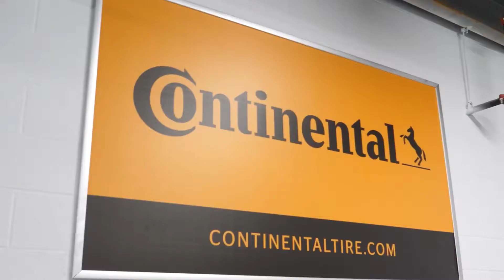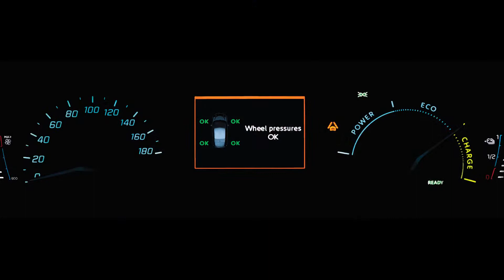Educating Customers On TPMS Systems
Tire pressure monitoring systems, or TPMS systems, are crucial to vehicles and mandated as a safety requirement on new vehicles sold in the U.S., but some drivers still consider this to be an optional part since a vehicle will still run without them fully functioning. In this Tire Review Continental Tire Garage Studio video, we’ll discuss the importance of educating your customers on TPMS systems and selling them!